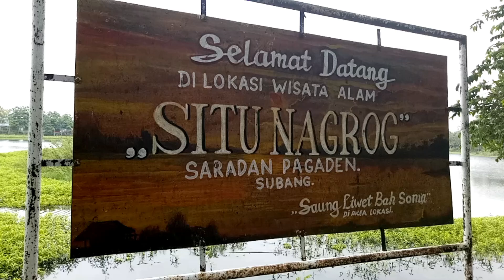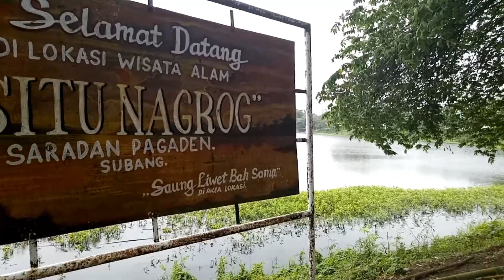Belum Banyak yang Tahu | Wisata Alam Situ Nagrog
Video ini diambil pada Januari 2019. Video dokumenter pribadi yang saya share di youtube ini mudah-mudahan bisa menjadi referensi tempat wisata liburan keluarga.